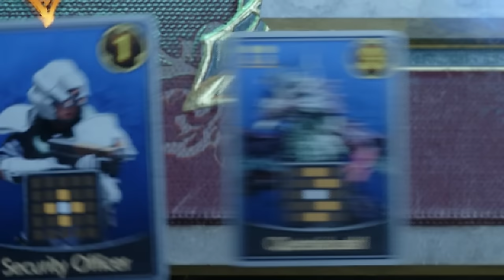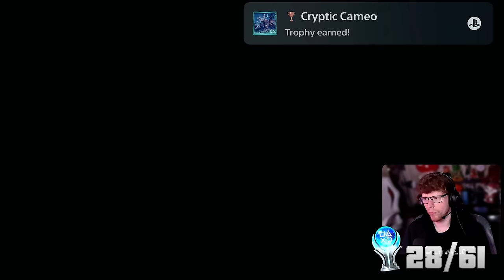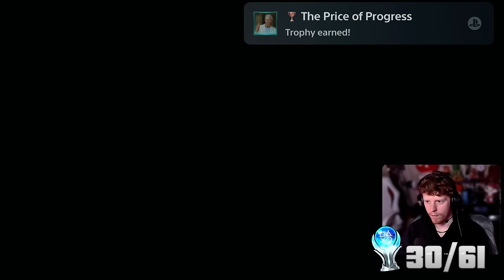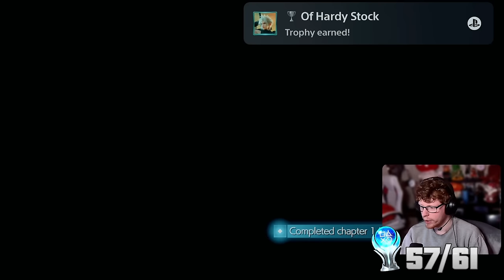I Platinum'd Final Fantasy 7 Rebirth And It Was UNFORGIVING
Unlocking every trophy for 100% completion in Final Fantasy 7 Rebirth on PlayStation. Getting all 61 trophies for the platinum took almost 200 hours, many hard mini games and was absolutely unforgiving. (PS4 PS5)

Steps:
0:00 Intro
1:09 Story Experience & Tons of Mini Games
1:00:42 More Hard Mini Games
1:16:46 Gilgamesh Island
1:20:40 Even More Trophies and Extra Stuff
1:27:00 Hard Mode
1:33:41 Chadley Brutal and Legendary Challenges
1:42:08 Platinum Trophy

On this channel I earn Platinum Trophies on PlayStation. I currently have over 200 Platinums that span across PS Vita, PS3, PS4, and PS5.
My Trophy Collection has everything from easy platinum, hard platinums. Short and long grindy plats.
I might check out Xbox Achievements in the Future.